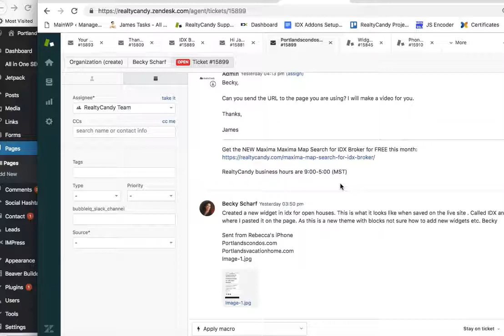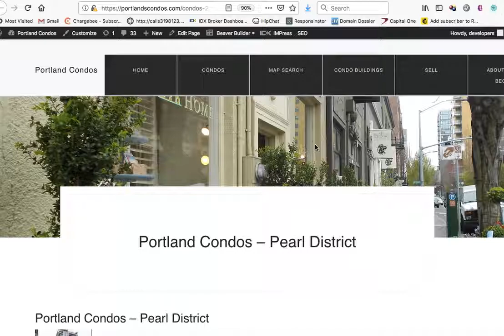Add a IDX Broker widget to a WordPress HTML Block on WordPress 5 and above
How to add a HTML block to WordPress and then put an IDX Broker widget into it.